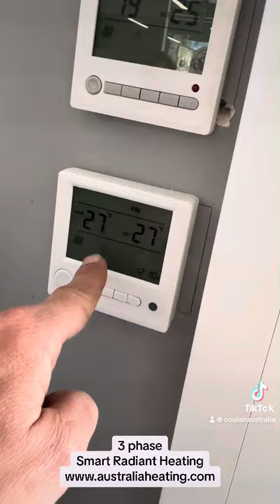OPAP outdoor heating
Hot outdoor seating heating by Coolairaustralia